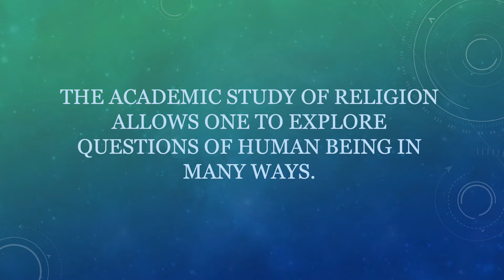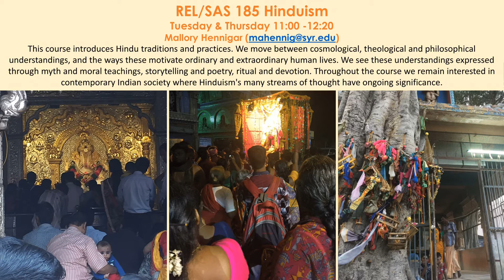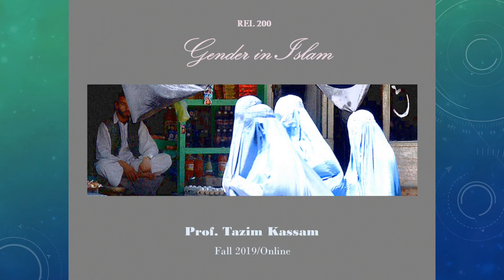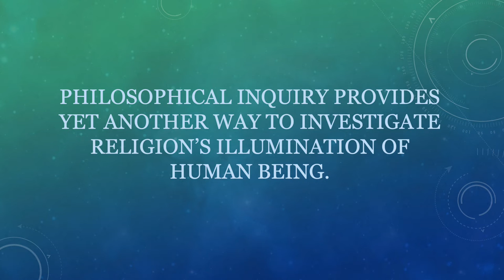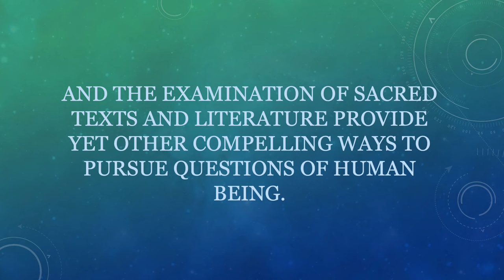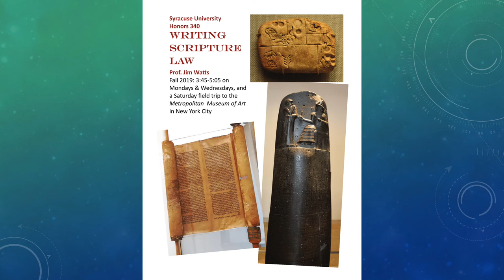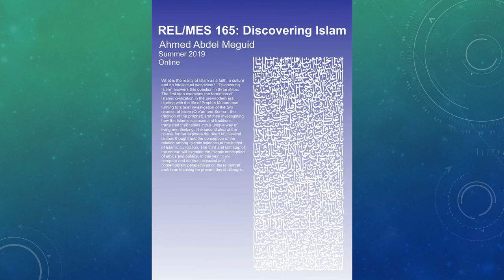Dept of Religion Video Poster Fall &Summer'19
Do you have Humanities requirements that you need or would like to fulfill? The Department of Religion is also offering courses this Fall and Summer.For more information about courses

For a text transcript of the content with image descriptions